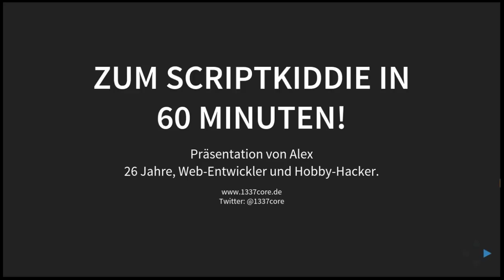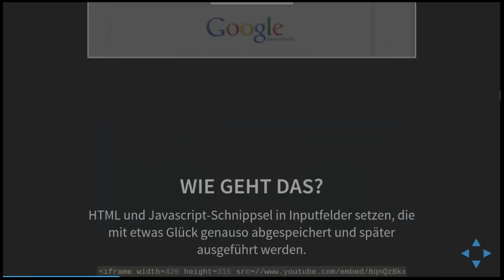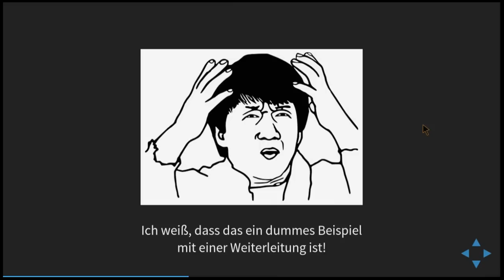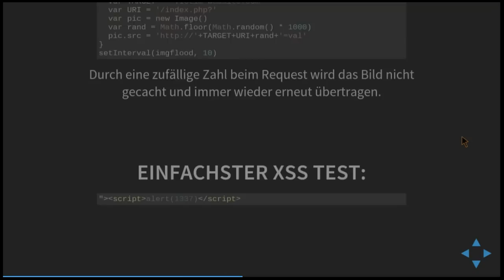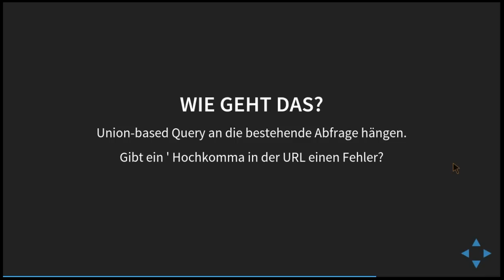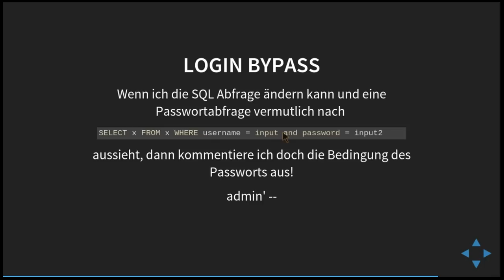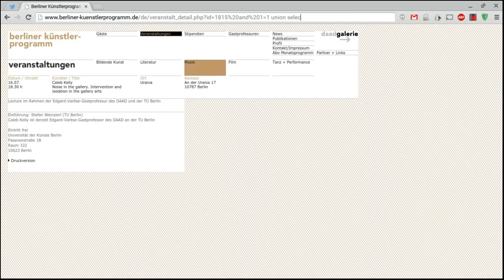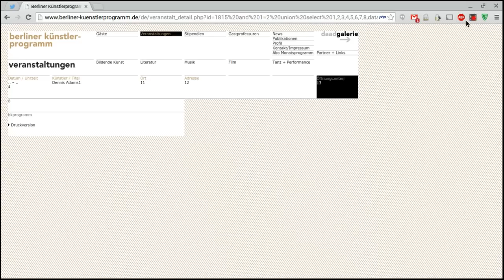Zum Scriptkiddie in 60 Minuten (Präsentation XSS, SQL Injection).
Meine Präsentation in etwas länger und mit Ton. Ursprünglich waren 60 Minuten geplant, aber ich wollte nicht alle Storys auf meinem Blog nochmal erzählen. Deshalb die kurze Variante mit Erklärung, Gefahren und der Live-Demo. Üblicherweise erzähle ich noch ein paar Storys dazwischen, wodurch die Session länger dauert.